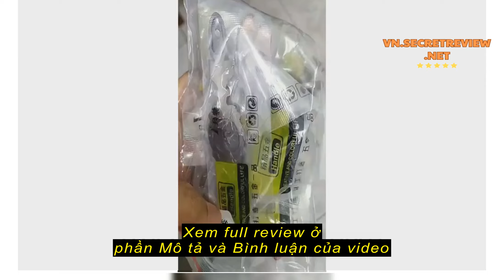Review Globedealwin Tay nắm phong cách Châu Âu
Globedealwin Tay nắm phong cách Châu Âu